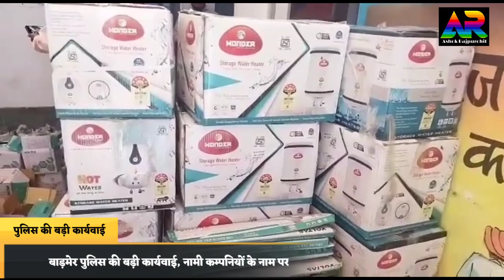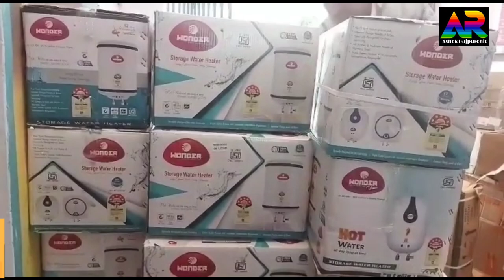बाड़मेर पुलिस की बड़ी कार्यवाई, नामी कम्पनियों के नाम पर बड़ी जालसाजी का भंडाफोड़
सरहदी बाड़मेर में नामी कम्पनियो के नाम पर लोकल माल सप्लाई करने वाले जालसाजों के खिलाफ पुलिस ने बड़ी कार्यवाई को अंजाम दिया है। बाड़मेर पुलिस अधीक्षक दीपक भार्गव के निर्देशन में बाड़मेर शहर कोतवाल उगमराज सोनी ने इस बड़ी कार्यवाही को अंजाम दिया है। बाड़मेर में लोकल कंपनियों के इलेक्ट्रॉनिक आइटम पर नामी कंपनियों के स्टिकर लगाकर समान को ऊंची कीमतों पर बेचा जा रहा था। बाड़मेर कोतवाली पुलिस ने बड़ी संख्या में इलेक्ट्रॉनिक उपकरण ना केवल जब्त किए बल्कि बड़ी जालसाजी से पर्दाफाश किया है। ऑयल एन्ड गैस के उत्खनन में काम कर रही स्पीड सर्च एन्ड सिक्योरिटी सर्विस कम्पनी ने बाड़मेर पुलिस अधीक्षक से इस पूरे गोरखधंधे की लिखित शिकायत की थी जिस पर एक्शन में आई बाड़मेर पुलिस ने बाड़मेर के रेल्वे स्टेशन के सामने से एक दुकान से यह जालसाजी वाले  इलेक्ट्रॉनिक उपकरण जब्त किए है। जब्त समान लोकल दिल्ली और गुड़गांव मेड कम्पनियों के पंखे, प्रेस,प्रेशर कुकर,गीजर है जिन्हें बहुराष्ट्रीय कम्पनिया के नाम के ब्रांडेड स्टिकर लगाकर बेचा जा रहा था। पुलिस ने मामला दर्ज कर जांच शुरू कर दी है।